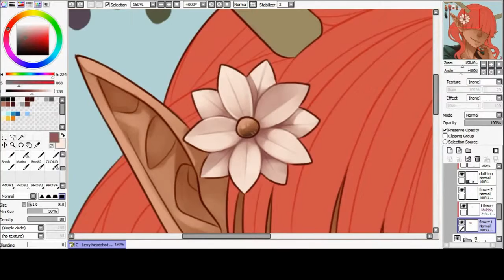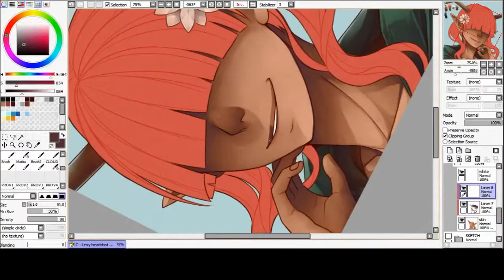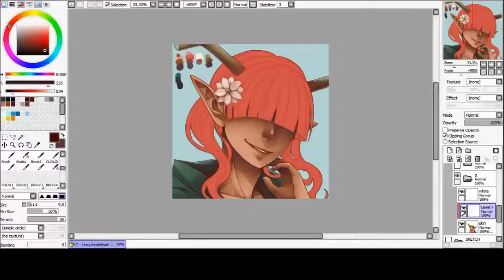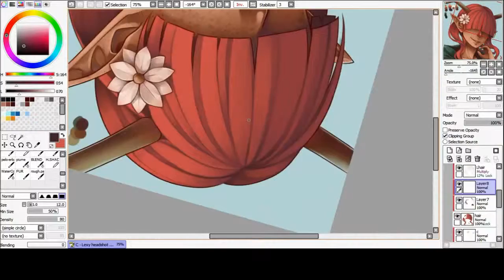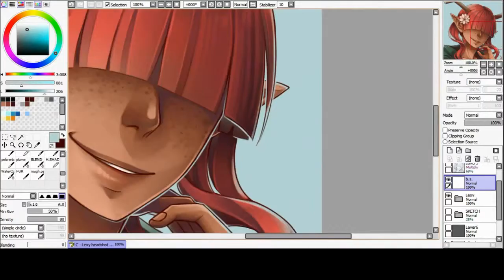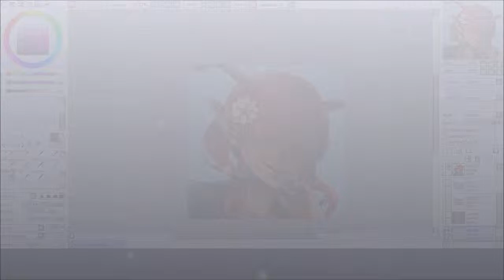Speedpaint - Lexy headshot [OC | Commission]